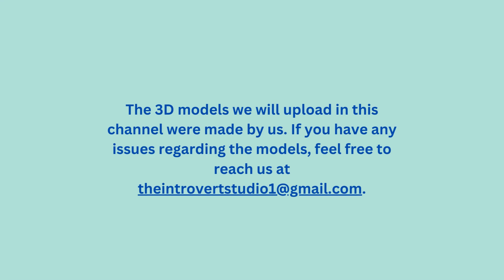3D Model for VRChat | 3D Model for 3D Printing Purpose made by The_Introvert_Studio